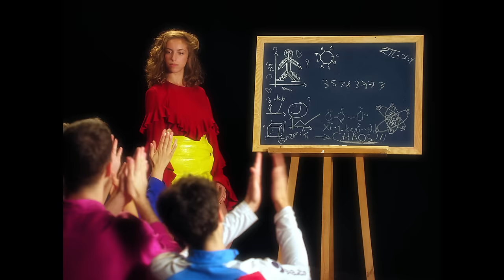Lewis OfMan - Flash (Official Video)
"Flash" single out 19/01/18

Réalisatrice : Alice Kong
Producteur : Auguste Bas
Directeur de production : Pierre Signoret

Etalonnage : Vincent Amor

Merci à Partizan

Directrice artistique : Allyssa Heuze
Superviseur VFX : Henri Gander
Post-production : Sleak et Royal Post
Montage : Margerie Argentin

Les danseurs : Célia Texier, Karim Naar, Arnaud Selve, Nicolas Dax, Marylou Nina, Thibault Servière, Adja Kaba, Joséphine Figueira
Le monstre : Quentin Lemay
Chorégraphe : Georgia Ives

Chef opérateur : Julien Teissier
Premier assistant OPV : Pierre-Valentin Ferdani
Deuxième assistant OPV : Andres Gomez
Première assistante réalisatrice : Clara Mulot
Second assistant réalisatrice : Salomé Starcelli
Chef électricien : Eric Kirchhoffer
Electriciens : Abdelmoula Leksibi, Prescilia Brot, Julie Leroux
Chef machiniste : Yoan Amouroux
Machiniste : Manon Naudot

Chef maquilleuse : Sacha Giraudeau
Maquilleuse : Amélie Baboulenne
Maquilleuse SFX : Mélissa Landron
Coiffeuses : Florence Dottel, Lola Salomé
Styliste : Louise Follain
Assistantes stylisme : Flavia Garcia, Justine Garcia

Chef décoratrice : Alice Neuville
Chef décorateur adjoint : Bruno Bonamy
Renfort déco : Romane Edinger, Killian Bocquet

Régisseuse générale : Elodie Talmone
Régisseur adjoint : Yoann Leveque

Moyens techniques :
Vantage Paris
Next Shot Machinerie
École de la Cité

Merci au Studio 51.

Remerciements :
Gilbert Lucido
Michel Sabordy
Daniel Delume
Arthur Wollenweber
Jean-Claude Ruellan
Joan Borderie

Special thanks to Maurice De La Falaise.